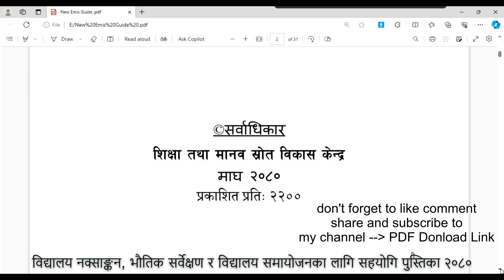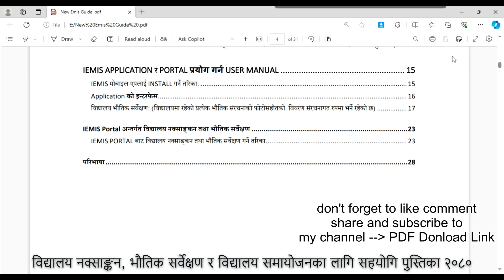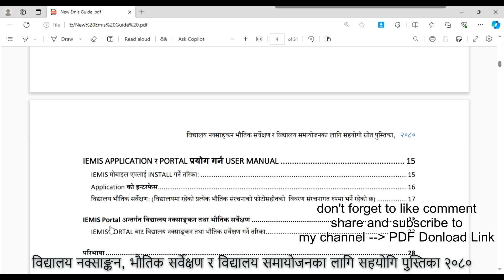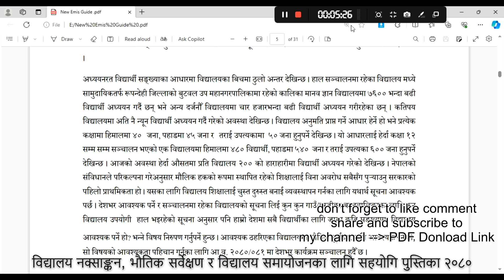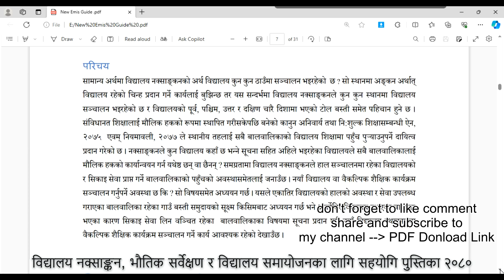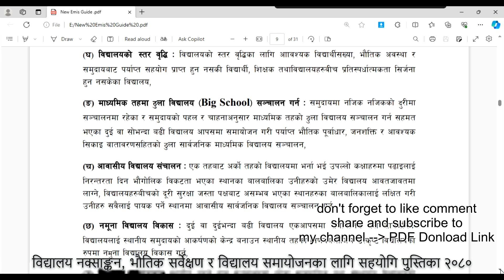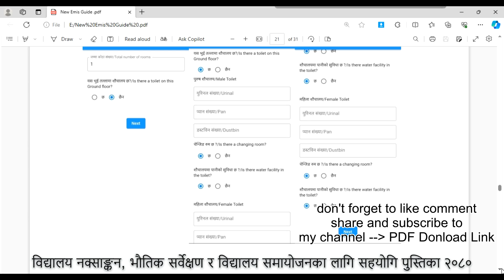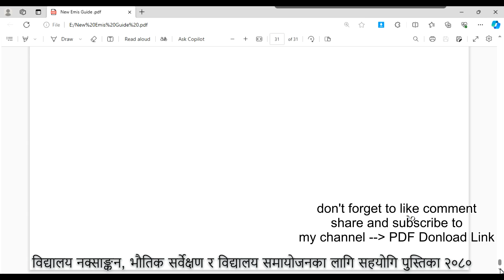नयाँ emis सहयोगि पुस्तिका २०८० विद्यालय नक्साङ्कन, भौतिक सर्वेक्षण र विद्यालय बारे जानकारी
नयाँ emis विद्यालय नक्साङ्कन, भौतिक सर्वेक्षण र विद्यालय समायोजनका लागि सहयोगि पुस्तिका २०८० बारे जानकारी

Part

हाम्रा भिडियोहरूले सफ्टवेयर र हार्डवेयर ट्यूटोरियलदेखि करियर सल्लाह र उद्योग समाचारहरू सम्मका विषयहरूको विस्तृत दायरालाई समेट्छ। हामी जानकारीमूलक र आकर्षक दुवै सामग्री सिर्जना गर्ने प्रयास गर्छौं, र हामी सधैं हाम्रा भिडियोहरूलाई सुधार गर्ने र हाम्रा दर्शकहरूलाई थप सहयोगी बनाउने तरिकाहरू खोजिरहेका छौं।
Government of Nepal
Ministry of Education, Science and Technology
Center for Education and Human Resources Development
WELCOME TO IEMIS
An Internet portal to drop and view education related information from
Integrated Educational Management Information System